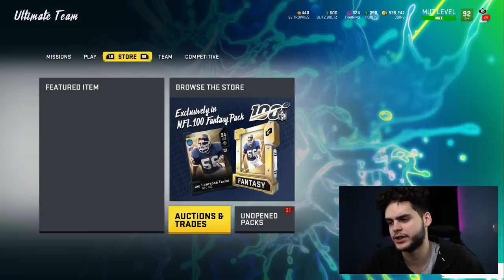92 OVR SERIES REDUX PULL! WE PULLED ONE OF THE BEST ONES! 2 SERIES REDUX FANTASY PACKS! | MUT 20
92 OVR SERIES REDUX PULL! WE PULLED ONE OF THE BEST ONES! 2 SERIES REDUX FANTASY PACKS! | MUT 20
92 OVR SERIES REDUX PULL! WE PULLED ONE OF THE BEST ONES! 2 SERIES REDUX FANTASY PACKS! | MUT 20
92 OVR SERIES REDUX PULL! WE PULLED ONE OF THE BEST ONES! 2 SERIES REDUX FANTASY PACKS! | MUT 20
92 OVR SERIES REDUX PULL! WE PULLED ONE OF THE BEST ONES! 2 SERIES REDUX FANTASY PACKS! | MUT 20
92 OVR SERIES REDUX PULL! WE PULLED ONE OF THE BEST ONES! 2 SERIES REDUX FANTASY PACKS! | MUT 20
92 OVR SERIES REDUX PULL! WE PULLED ONE OF THE BEST ONES! 2 SERIES REDUX FANTASY PACKS! | MUT 20
92 OVR SERIES REDUX PULL! WE PULLED ONE OF THE BEST ONES! 2 SERIES REDUX FANTASY PACKS! | MUT 20

 mut 20
 ULTIMATE TEAM
poodle

madden 20